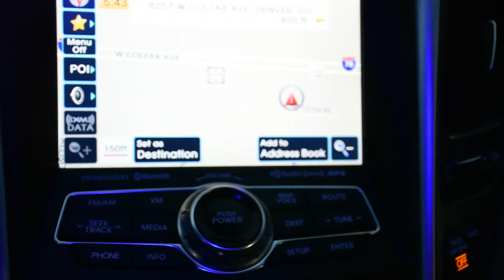2013 Hyundai Sonata at Larry H. Miller Volkswagen Lakewood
Find your new-to-sedan in this 2013 Hyundai Sonata.